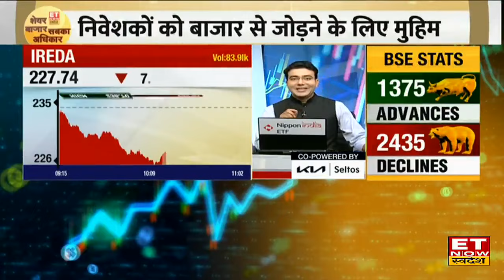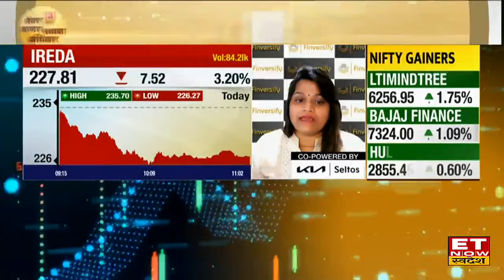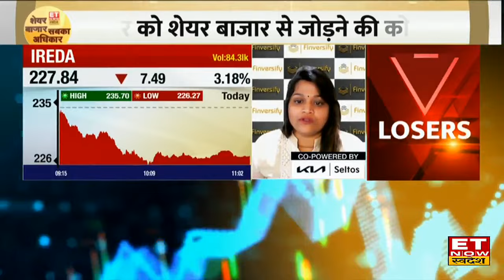Adani Energy & IREDA के शेयर में Experts से जानिए किस Level पर करें Buy or Sell । ETNow Swadesh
Adani Energy & IREDA में जानें निवेश को लेकर क्या है Experts की राय। जानें किन levels पर करनी चाहिए आपको खरीदारी और क्या है Target Price और जानिए किस Strategy के साथ इस Stock में पैसा कमाया जा सकता है देखें वीडियो।